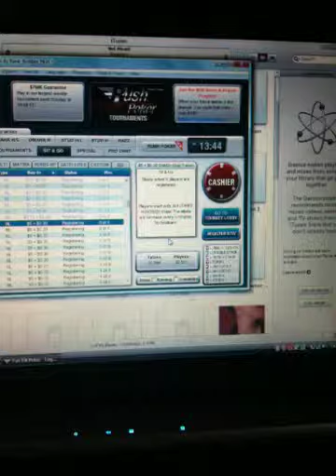Me doing work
Won 1st place tournement.  Heads up and got pwnd!!!